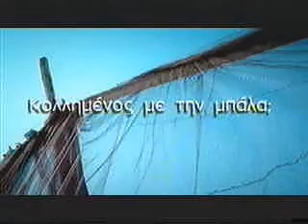OPAP - PROPO - Fisherman TVC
Award winning TVC by Fortune advertising on PROPO, a football predictions game based on the idea of "football monomaniacs" the ones the live football, breathe football, eat football. The line in Greek is "kollimenos me tin bala" ...Music by Bougas